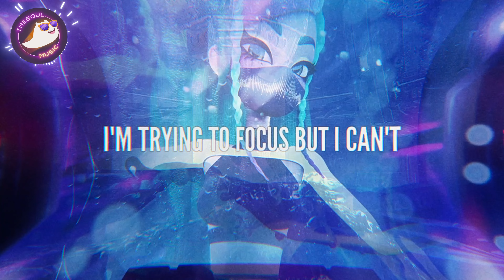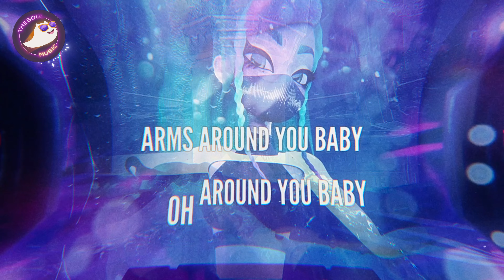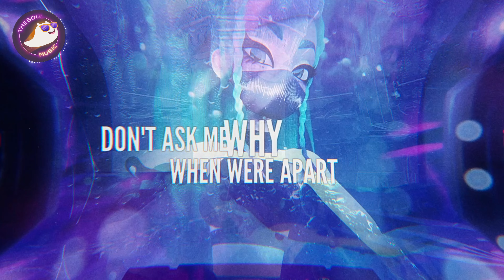Polar - Arms Around You (Official Lyric video)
▶ Follow Polar:

It's Polar, and she loves to create songs in future pop style. Her favorite artists are Don Diablo, arianagrande, Travis Scott, and marshmello!

©️ TheSoul Music